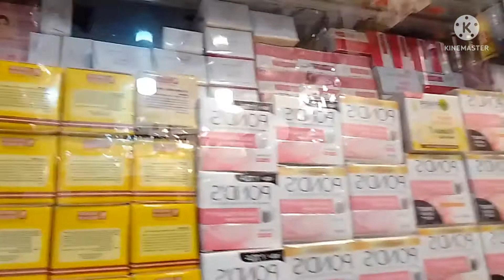MUKBANG SOPAS FOR LUNCH